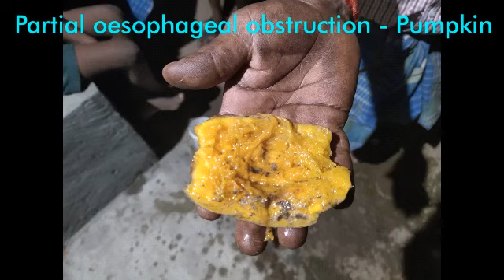Choke- Partial oesophageal obstruction due to pumpkin in a cow